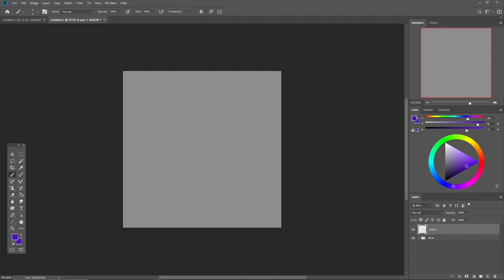Bam Bam - AF 2024 Speedpaint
Character:
1381517.bam-bam